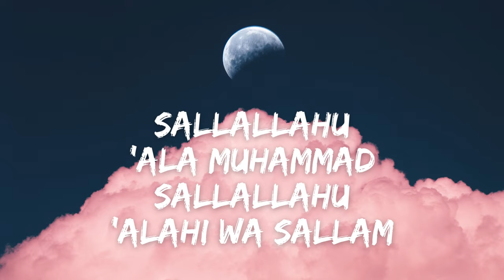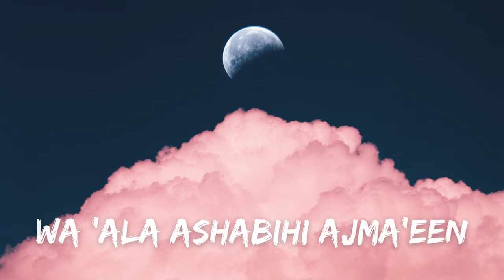Muhammad Fassah - Salawat (Lyrics) - (Vocals Only)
🎧 Muhammad Fassah - Salawat (Lyrics)